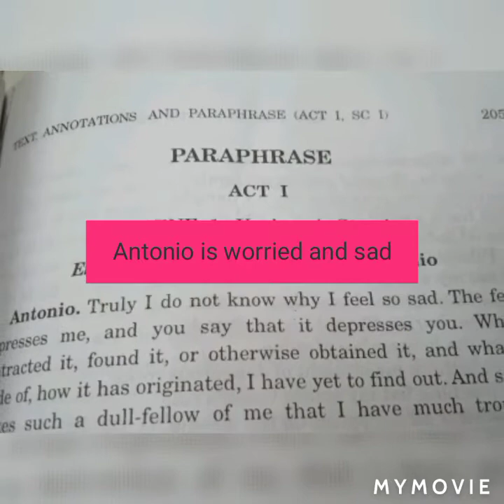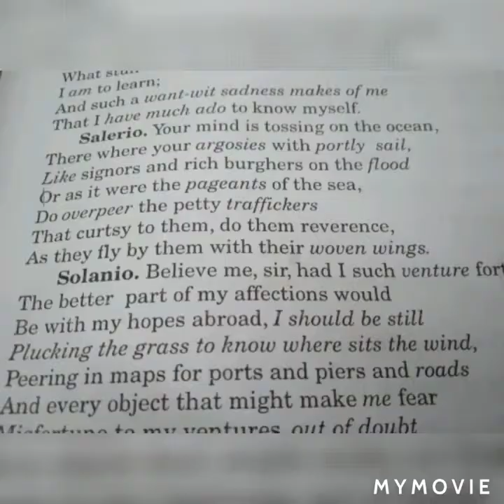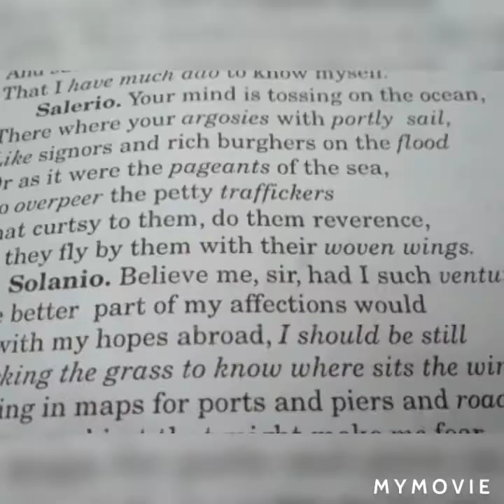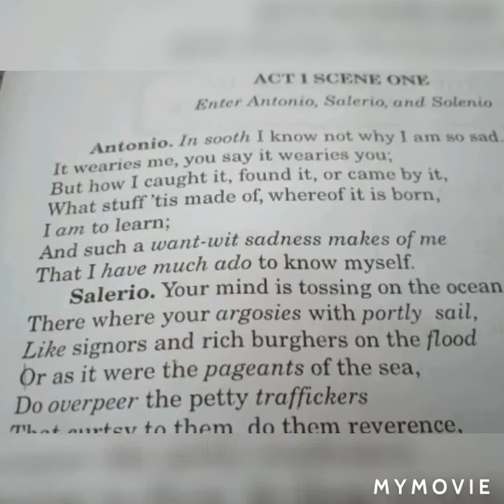The Merchant of Venice Act 1st Scene 1 (Paraphrasing in Hindi/Urdu)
Antonio meets with his friends and discuss about his weariness and sadness!